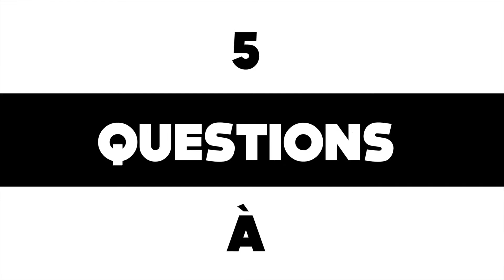Notre Directrice Pédagogique répond aux questions du magazine Challenges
Retrouvez l'interview de Françoise Croze, Directrice Pédagogique d'ESLSCA Business School Paris, pour le magazine Challenges.